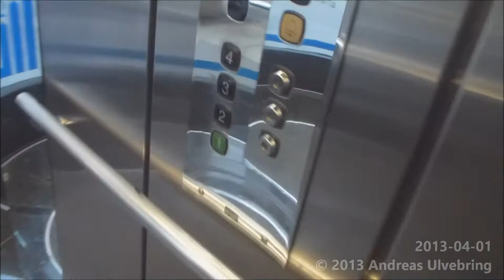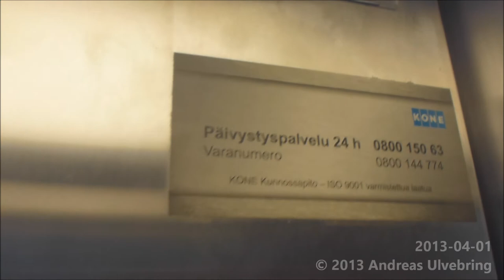1992 KONE Senic Traction Elevator in Helsinki, Finland...